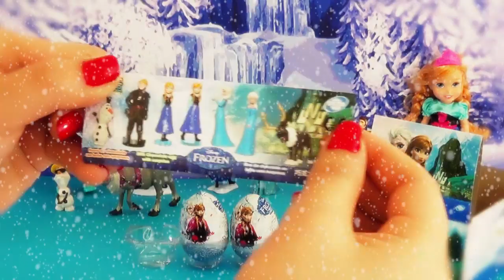FROZEN Disney Movies Epic Easter Surprise Eggs Opening video of 3 Frozen Surprise Eggs with Olaf!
Check out this FROZEN Disney Movies Epic Easter Surprise Eggs Opening video of 3 Surprise Eggs opening.

It´s awesome I got the best 3 Surprises!!! Anna, Elsa and Olaf!!!. Like I said it's an EPIC YouTube video! As you may know Frozens Soundtrack includes the song Let it go.

I hope you enjoy these FUNNY Eggs and their Surprise Toys like I did! They look just like in the Frozen Movie released on 2014 by Disney Pictures.

On this video you will see how I'm opening 3 Frozen Disney Movies Surprise Eggs.

Try not to miss any cute detail on this funny video.

I hope you enjoy my 2014 Easter Special video!

Remember! Have fun be FUNtastic!

P.D. Please let us know what toys or movie characters you would like to watch on my next videos!

"World Map" by Jason Famham